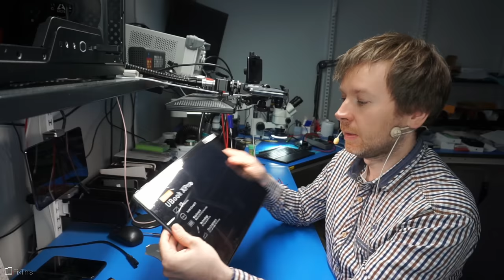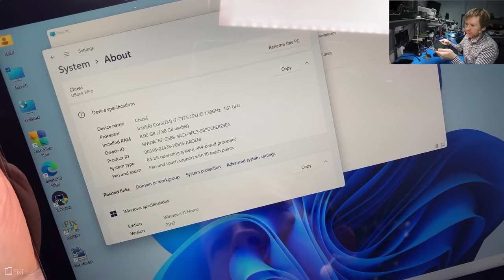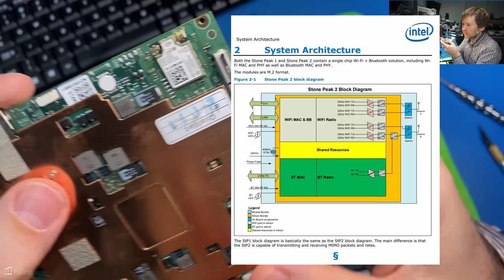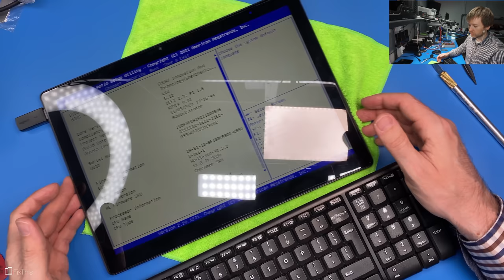Tablet z intel i7 od Chuwi - sprawdzam co kryje wnętrze!?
Sklep producenta - Chuwi Ubook XPro

Muzyka

Config PC

🛠 Wyposażenie którego używam w serwisie:

Groty JBC - ...
Micro lutownica - JBC T210A
Topnik - ROl0
Cleanser - IPA
Czyściwo -
Podstawki PCB - ...